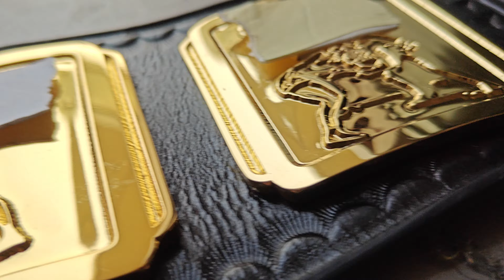Another Classic intercontinental belt